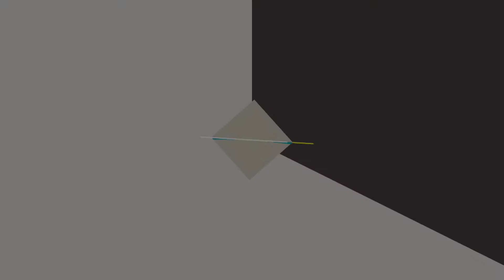"Friends and Lovers: How Other People Modulate Your Stress Response" - Dallas Hartwig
It’s well recognized that humans are uniquely social creatures, and that healthy social interactions are an important part of human development as well as a central feature of populations with excellent health outcomes and longevity, including those famous “Blue Zones”. And yet, it’s staggeringly common how many health-conscious people note that they don’t get enough “face time” (not FaceTime) with people they care about. Face-to-face social interactions (as opposed to ones filtered by electronic media) can be profoundly enriching aspects of the human experience.

Healthy verbal and non-verbal communication – as well as physical touch – between humans conveys a message of trust, safety, social support and inclusion that causes a powerful neurohormonal response, and that mediates a person’s resilience to stressors, which can powerfully alter an individual’s psychological health, disease risk, and quality of life. What influence does evolutionary mismatch have when we are confronted with novel methods of human communication such as text messaging, social media, and video conference? And what can be gained from addressing the widespread reduction in physical contact within families and modern tribes?